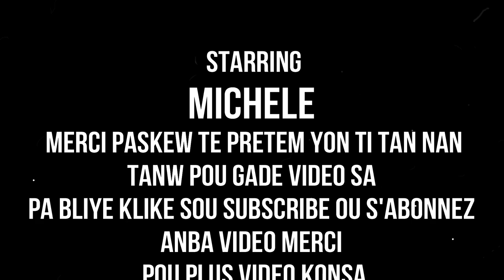TRETMAN POU CANCER ,TUMEUR AK CHOLESTEROL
klike sou link sa pouw we pati 1 an TRETMAN POU CANCER ,TUMEUR AK CHOLESTEROL